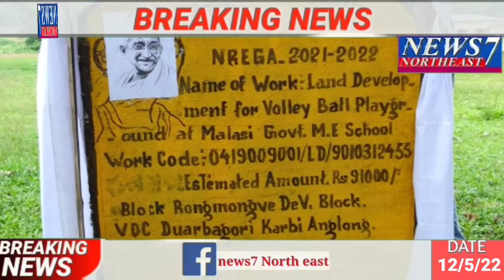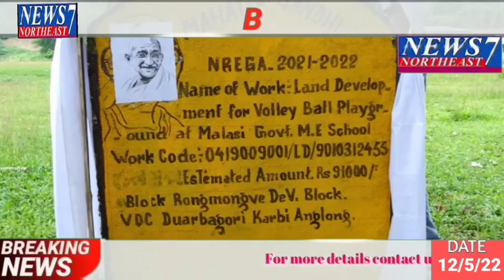Rongmongve block Angkang Dolamara along ason ason kachingthur amo kangpu pon